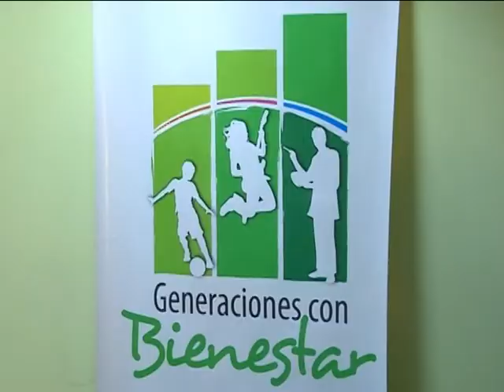Generaciones con Bienestar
Generaciones con Bienestar es un proyecto liderado por el Instituto Colombiano de Bienestar Familiar en alianza con la Universidad del Magdalena el cual beneficia a  niños, niñas y adolescentes en tres departamentos de la región caribe.